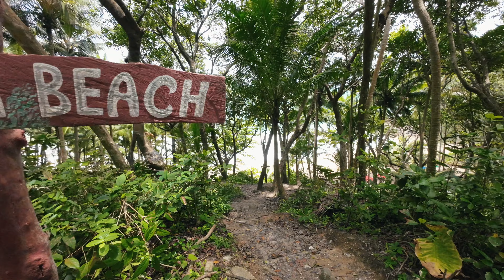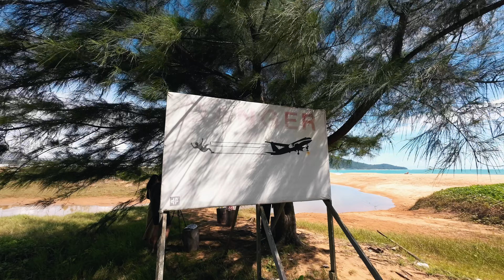Phuket's verborgene Schätze: Einsame Traumstrände, die du besuchen musst! 🌴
Phuket zählt zu den beliebtesten Urlaubsdestinationen in Thailand und bekannt für seine atemberaubenden Strände und Sehenswürdigkeiten. Doch zur Hauptreisezeit können diese Orte von Touristen regelrecht überrannt werden. In diesem Video zeige ich dir daher abgelegene Traumstrände und Buchten auf Phuket, fernab vom Massentourismus. Entdecke die versteckten Traumstände von Phuket und lass dich für deine nächste Thailand Reise inspirieren …

🥥 Spende eine Kokosnuss, wenn dir der Beitrag gefallen hat und du meine zukünftigen Videos unterstützen möchtest 😉

📍 Gezeigte Orte im Video

📺 Lust auf noch mehr Thailand Videos? Hier geht es zur Playlist!

Auf Discover Thailand findest du Videos rund um Thailand. Ich zeige dir die schönsten Orte in Thailand, das leckerste Essen und gebe dir exklusive Reisetipps für deinen nächsten Urlaub!

Meine Filmausrüstung:
🎥 Professionelle Kamera
🤳 Vlogging Kamera
🎤 Vlogging Mikrofon